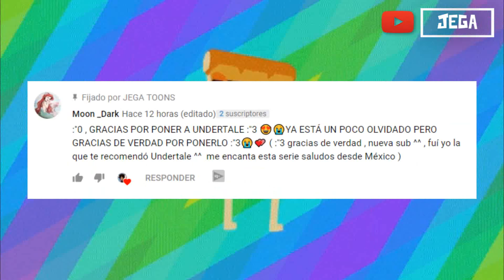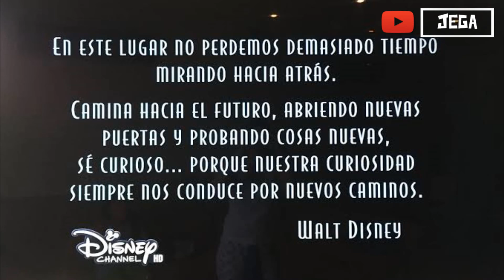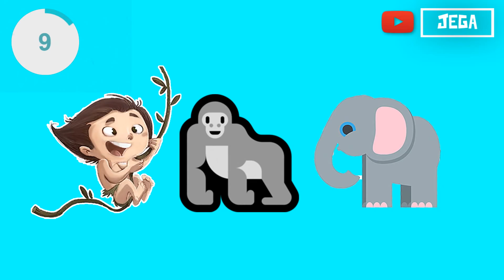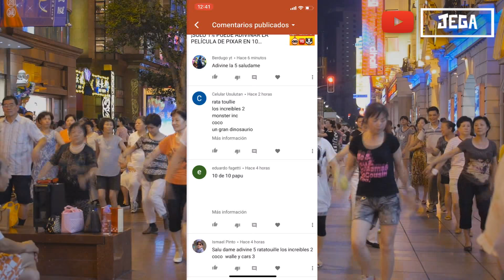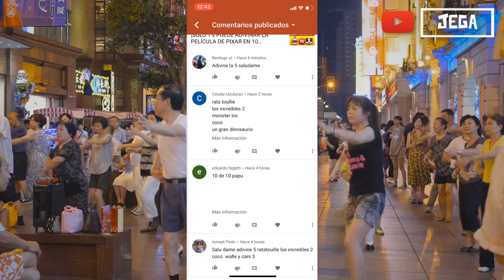¡SOLO 1% PUEDE ADIVINAR LA PELÍCULA DE DISNEY EN 10 SEGUNDOS 2! | ¡Adivina LA PELÍCULA con EMOJIS !